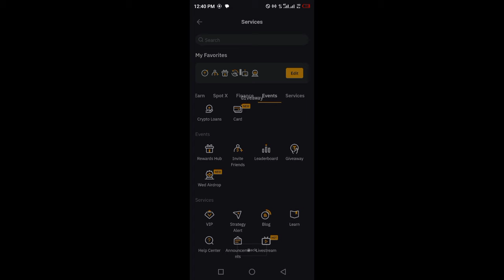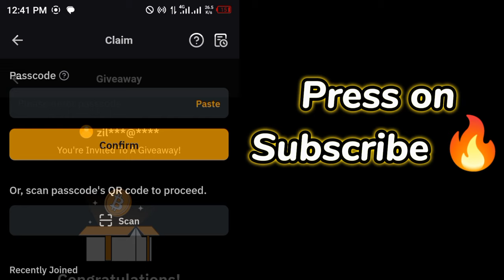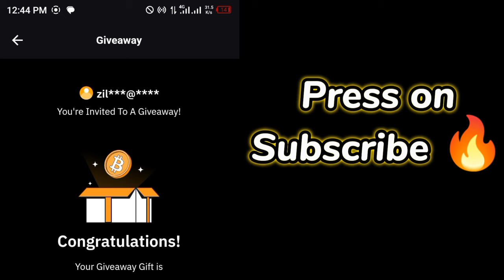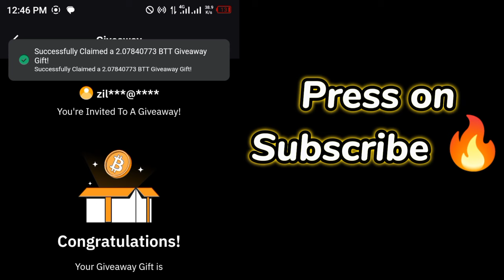Bybit Giveaway Passcode today 22 July 2024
Note : This video is for Informational educational purposes. I do not guarantee their accuracy or value. Always do your own research before using any codes.